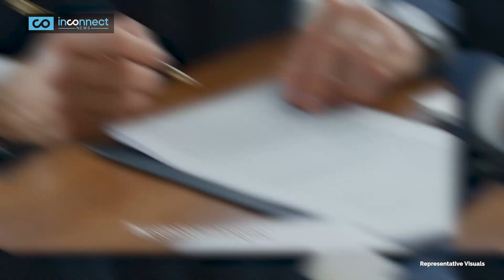India's Alarm Bells: Decoding Pakistan's Covert US Security Deal | Indian Defence Update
Indian Defence Update | Indian Defence Updates | Defence News | Indian Army | Indian Navy | Indian Air Force | News | PMO | PMO India |

Pakistan-US Security Pact Raises Questions for India's Defense Partnership! We dive into the covert details reshaping regional dynamics.

In a groundbreaking move, Pakistan's cabinet has given the green light to a strategic security pact with the United States. This development unveils a new chapter in regional dynamics, raising questions about its implications for India's security landscape. The pact, CIS-MOA, initiates a fresh era of military collaboration after three years of dormancy. Controversy surrounds the pact's secrecy and its potential to reshape the balance of power. This report delves into the $450 million assistance to Pakistan, the rekindling of military relations, and the implications of this strategic maneuver. Uncover the intricacies of this pact and its far-reaching consequences on regional stability and global security dynamics.

Is India's Strategic Balance at Risk? With the Pakistan-US security pact in play, how does India's burgeoning defense partnership with the U.S. adapt to this new equation?
How Will India Respond? As India invests significantly in U.S. defense equipment, how will this pact impact India's defense strategies and acquisitions moving forward?
What's the Future of Regional Stability? With both India and Pakistan strengthening ties with the U.S., how might this triangular dynamic affect the stability and security of the region?
Is the Indo-US Partnership Compromised? Does the covert nature of this pact strain India's growing partnership with the U.S. in terms of defense and strategic alignment?
Are India's Security Concerns Addressed? With a possible influx of advanced military hardware to Pakistan, how does the pact align with India's security interests and its ongoing disputes with Pakistan?